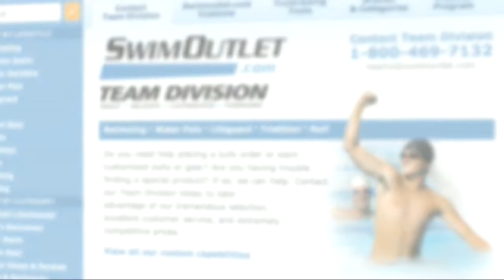Kunio Kono on The Morning Swim Show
Kunio Kono on The Morning Swim Show from Morning Swim Show. Like this? Watch the latest episode of Morning Swim Show on Blip!

April 4, 2013: Kunio Kono joins todayapos;s edition of The Morning Swim Show to talk about his successful first season as coach at the University of New Mexico. Kono talks about the multiple school records that have fallen this season, and how the women?s team has far exceeded his expectations. He also details his background working with coaches at Arizona, Alabama and UNLV, and what it was like to race his former team at the Mountain West Conference championships. In addition to working with the college team, Kono is training 2010 world champion Naoya Tomita, who is looking to make the world championships team for Japan at next week?s trials. Kono talks about the circumstances that led him to start coaching Tomita, and what he enjoys about working with him.